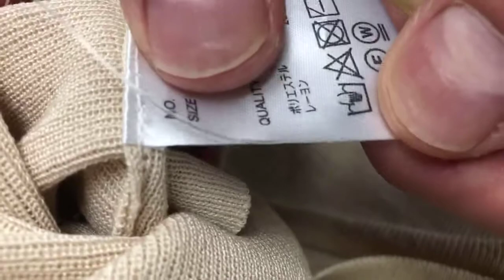ボールペン 染み抜き クリーニング 【 トップス 黒ボールペン ？ 染み抜き 】 宅配クリーニング せんたく屋太郎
トップスなのか？ボレロなのか？、女性物アイテムの見分けにはしばしば悩まされてしまいますが、袖の部分にこちらも原因が特定出来ない黒い染みの付着がありました。ボールペンなのか？アイライナーなのか？当初は色々と見立てをしておりましたが、作業を開始すると、意外な事に考える間もなくアッサリと除去出来てしまいました。原因不明の染みの中には除去に手間取る事例も多いのですが、今回はある意味良い方に見立て違いとなり、結果的にも染みを除去するという目的が果たせ、良かったと思います。

【 トップス 黒ボールペン ？ 染み抜きクリーニング 】
衣類の素材：ポリエステル７２％　レーヨン２８％
衣類の色：ベージュ
付着範囲：

１、お客様氏名（フルネーム・ふりがな）
２、お届け先住所（〒番号・番地・部屋番号まで正確にご記載ください）
３、電話番号（常時連絡が可能な携帯電話番号を推奨）
４、文面でやり取り可能なアドレス（メールアドレス・携帯電話SMS・ラインID・FAX番号等、文面でやり取り可能な手段を必ずご記入ください）
５、その他、ご要望がございましたらご記入ください